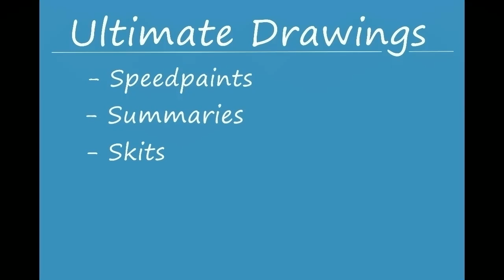Ultimate Drawings: An Interview (6K SPECIAL)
i am fully aware that i don't actually have 6k subscribers yet but i've been waiting for weeks, so just say that it's for around 6k i guess

shut it about my intro and my new rebranding btw please i don't need your opinion on how you wished i was still doing wof thank youuuuu

featuring my mom
thanks for being in this video hi mom i love you